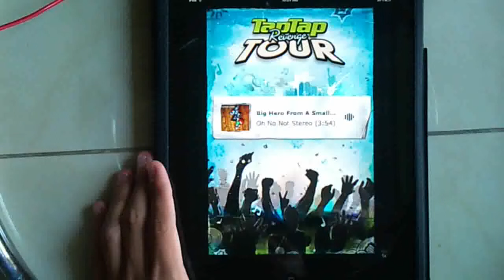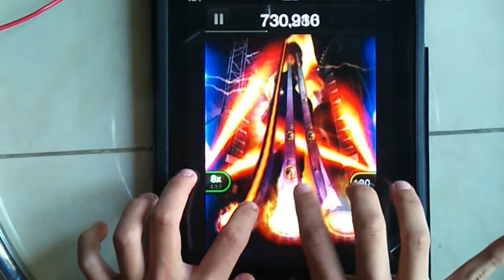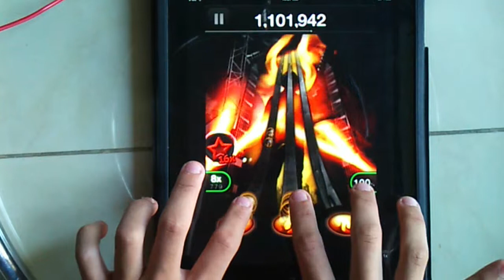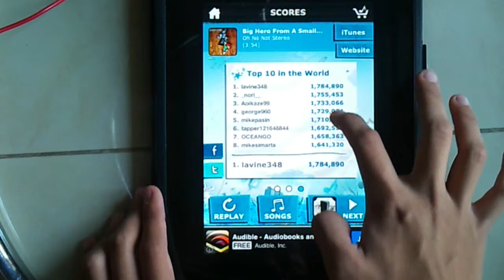(TTRTour) Oh No Not Stereo - Big Hero From A Small Town (FC) [WR]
Only filmed this today, therefore high scores are shown.

Album: InCaseOfStaresUseFire
Genre: Alternative
Album Release: Oct 11, 2011
Label: Oh No Not Stereo LLC

You can add me on my TTR accounts, lavine348 & lavine349.